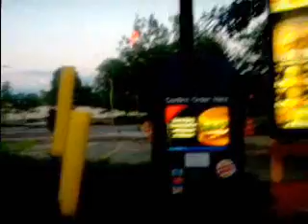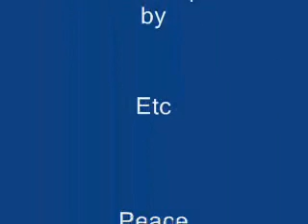Dog swimming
driving too place dog swimming and going to burger king
the music played in the background isnt owned by me its played by H.I.M